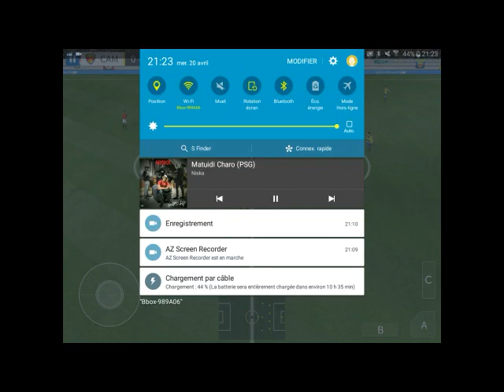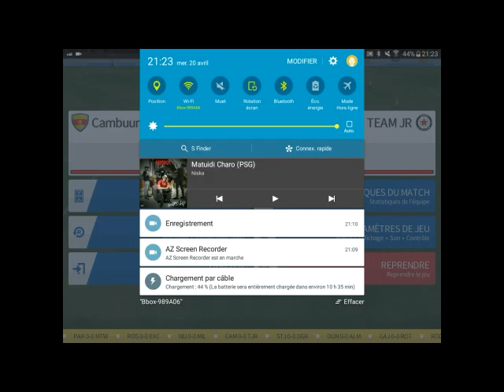Dream soccer league 16 #0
Si tu as envie de voir des défis drôles va sur la chaînes de babké 974
Si tu as envie de voir des matchs de foot cpu vs cpu va sur la chaîne de Virtual soccer game show
Mon snapchat lenaicidri
Dédicace à loula et babké 974 , zernox , luigis gaming , virtual soccer game show , brownie 16 ainsi de tout mes amis mathias , bastien ...
A une prochaines vidéo et n'oubliez pas de vous abonnés si c'est pas déjà fait
CIAO